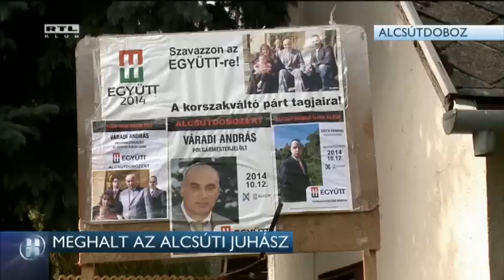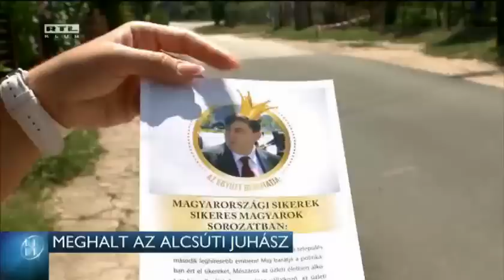Meghalt az alcsúti juhász 14-10-12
Halálra gázolták a választás előestéjén Váradi Andrást, Alcsútdoboz polgármester-jelöltjét. Az Együtt-PM támogatásával induló férfi épp plakátragasztásból tartott hazafelé, amikor a baleset történt.